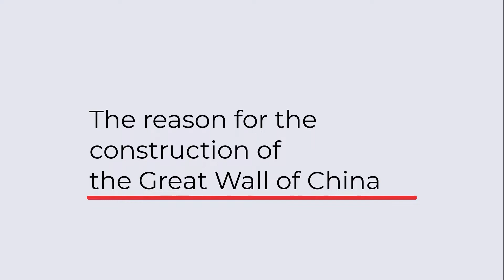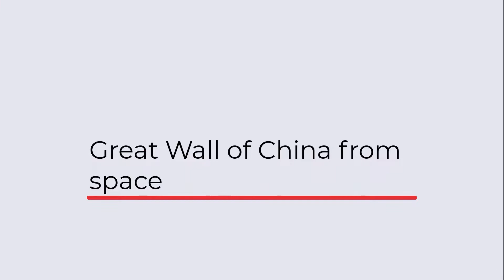The Great Wall of China - One of the most beautiful and huge historical monuments in the world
The Great Wall of China is one of the strangest human-made works. If you want to get to know this big and historical structure, watch this video.

See the headlines of this video here:
00:00 - The Great Wall of China
00:50 - How was the Great Wall of China built?
01:34 - The duration of the construction of the Great Wall of China
01:54 - How far is the Great Wall of China?
02:28 - The reason for the construction of the Great Wall of China
03:16 - Great Wall of China from space
03:55 - The height of the Great Wall of China
04:19 - Workers of the Great Wall of China
04:58 - Sections of the Great Wall of China
07:14 - Maintenance and protection of the Chinese wall
08:15 - Great Wall of China attractions
08:42 - The best time to visit the Great Wall of China

The Great Wall of China is one of the longest man-made structures with an approximate length of 21,000 km. This wall was built to defend against the attack of enemies in the northern regions of China. Millions of workers have lost their lives to build this wall; although this wall did not have much effect in preventing the invasion of invaders, today it is one of the biggest reasons for attracting foreign tourists to China. The Great Wall of China was registered as a UNESCO World Heritage Site in 1987. To learn more about this tourist attraction, join us.

This video is in English. You can watch the same video in other languages using our playlists.